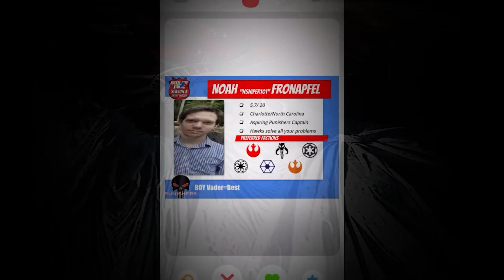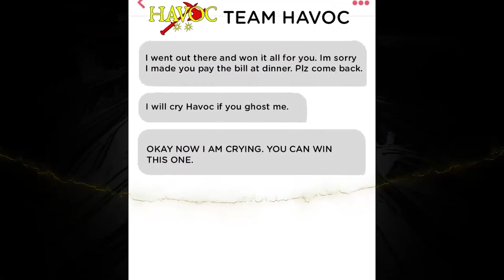Charles Holcomb (CFIS) Vs Sevwall (Order 66)- NCX Draft League Season 3- Week 2